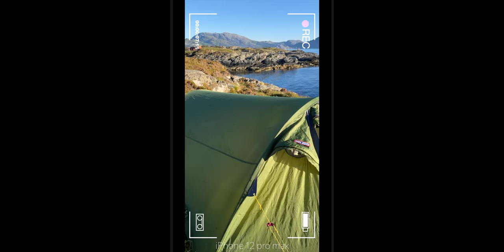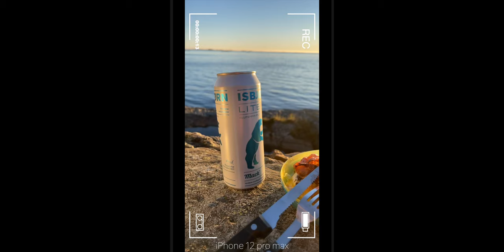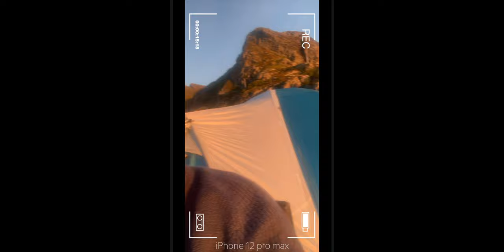A Camping Trip to The End Of The World - Staveneset, NORWAY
On this camping trip on the coast of NORWAY i brought my iPhone 12 pro max, Canon EOS R, Canon M6 mark II and my Sony A7SIII. At the end of the video there is example footage from all devices for those of you thats interested.

Cameras:
Canon EOS M50

Canon EOS M50 mark ii + EF-M 15-45mm IS STM

Canon EOS M6 Mark II + EF-M 15-45mm IS STM + EVF-DC2

Canon EOS M6 mark ii body only

Canon EOS R + EF Body Mount Adapter - Black

Canon EOS R + RF 24-105mm f/4-7.1 IS STM , Black

Sony A7SIII

Lenses that I use:
Canon RF 35mm f/1.8 Macro IS STM Lens

Canon EF-M 22mm f/2 STM Pancake Lens for EOS M

EF 50mm f/1.8 STM lens - Black - STM LENS for Canon

Canon EF-S 10-18mm f/4.5-5.6 IS STM - Wide Angle Zoom Lens for Canon

Sigma 18-35mm F1.8 DC HSM Lens for Canon - Black

Tamron 24-70mm G2 VC USD Lens for Canon - Black

Tamron 90mm f/2,8 Macro Lens for Canon

Sigma 24-70mm f/2,8 Lens for Sony

Adapters:
EF to RF adapter

Canon Mount Adapter EF-EOS M

Sigma MC-11 Canon EF to Sony FE adapter

Drone:
DJI Mavic Air 2 Fly More Combo

Microphones:
Deity Pocket Wireless Microphone Kit WHITE

Deity Pocket Wireless Microphone Kit BLACK

BOYA BY-M1 Clip-On Microphone

Lights:
ULANZI VL49 2000mAh LED Video Light

Godox ML60
NP-F970 batteries

Phone:
Apple iPhone 12 Pro Max (128GB) - Pacific Blue

Memory cards:
Sandisk Extreme PRO UHS-I 128GB

Sandisk Extreme Pro UHS-II 128GB

CF-express type A

Tripods:
PGYTech Mantispod Pro